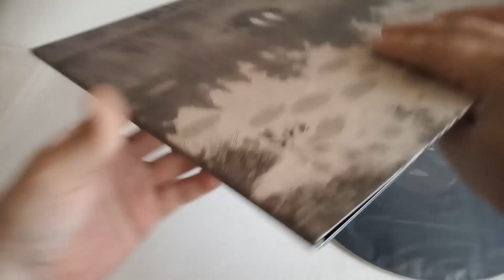Выпуск №147. Burzum ‎– Thulêan Mysteries(Vinyl, LP, Album)